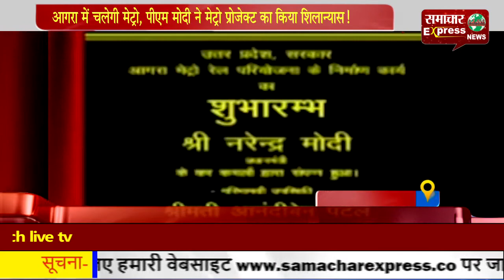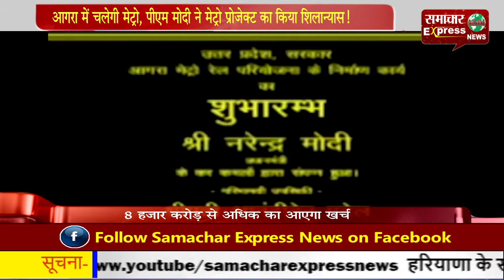आगरा में चलेगी मेट्रो, पीएम मोदी ने मेट्रो प्रोजेक्ट का किया शिलान्यास!